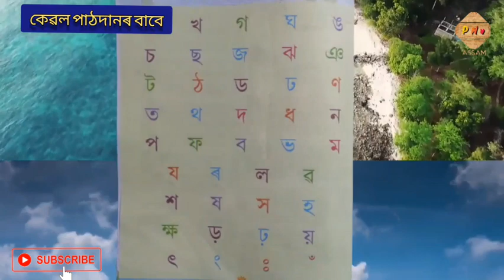CLASS VI ASSAMESE CLASS, LESSON 1 *HOBATUKOI APUN* ষষ্ঠ শ্ৰেণীৰ অসমীয়া ১নং পাঠ *সবাতোকৈ আপোন*